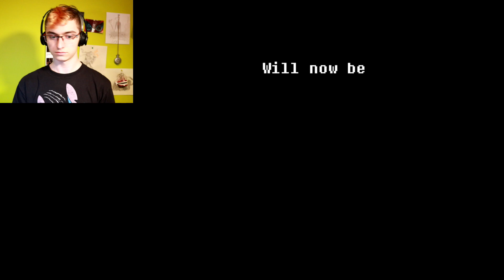UNDERTALE 2.O MY GOODNESS | Deltarune Part 1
I AM SO EXCITED TO PLAY MORE OF THIS AMAZING GAME